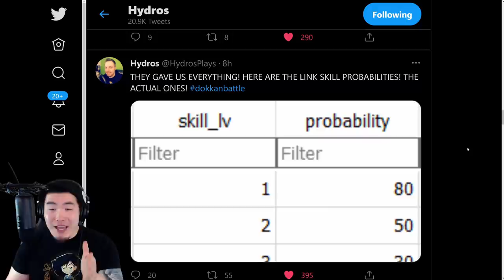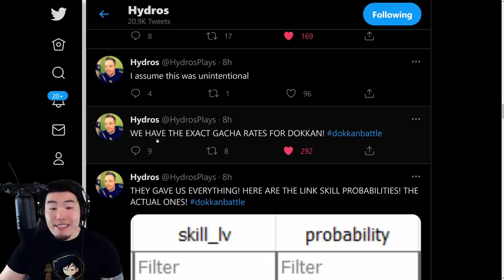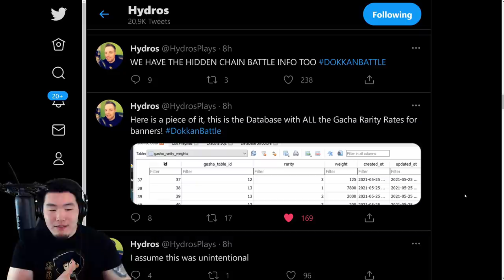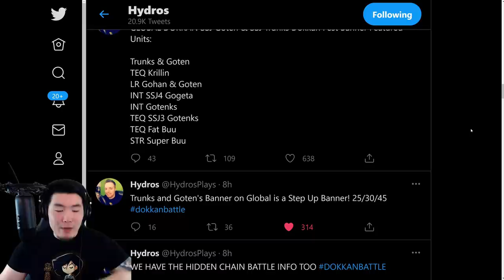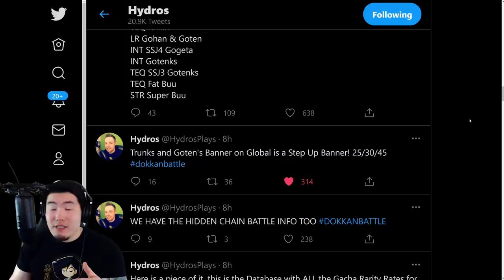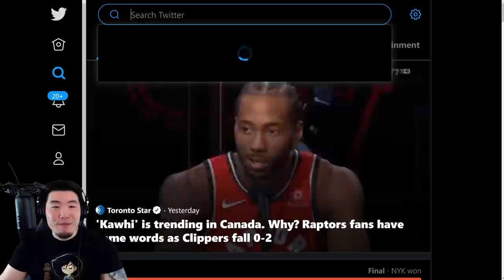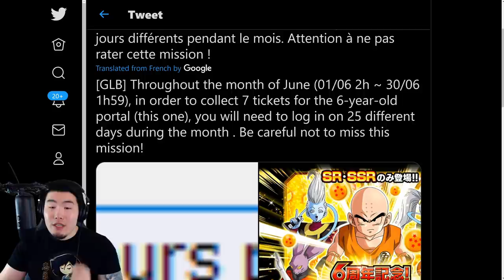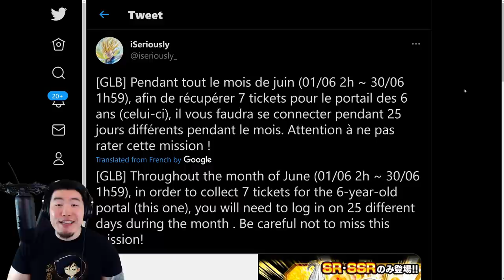GLOBAL F**KED UP?! HUGE DATABASE LEAK! Link Level & Banner Rates + Goten & Trunks Banner Details!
This definitely seems like something that Global would do...